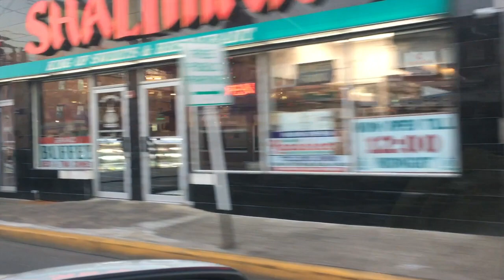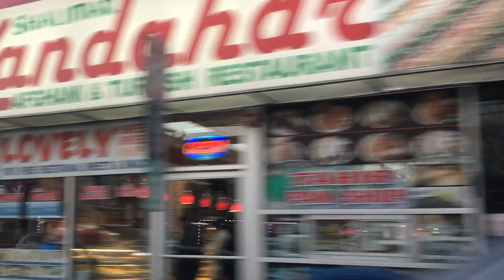अमेरिकेतील भारतीय बाजारपेठ | Edison town - NJ | Mahatma Gandhi market in USA. | Indian Street in USA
A small tour to oak tree road at Edison ,new jersey. This street is famous amoung all NRI's. This is a one place to get all india goods, grocery and yummy food.